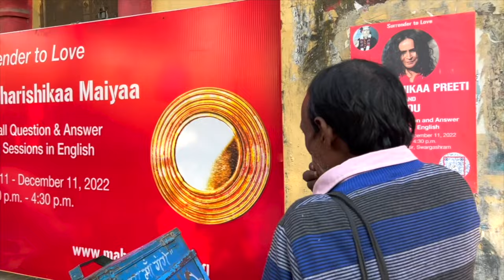Maharishikaa | Dharmic Life, in action?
As the fervour around Dharma grows in the subcontinent, Purushartha asks Maharishikaa where this fervour arises from?
Emphasizing the difference between merely thinking about a Dharmic life and actually living it, Maharishikaa inspires the shift from thought to action, by undertaking the surrender practice.